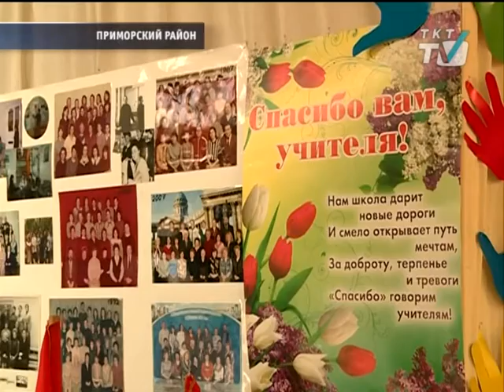Модернизация школы №44 продолжится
В эти дни учебное заведение поздравляют с юбилеем.